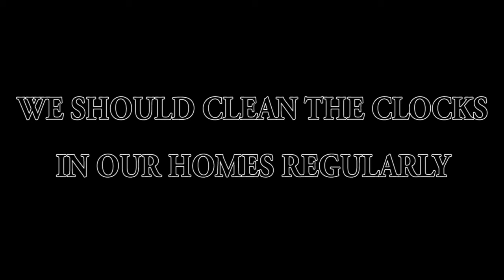SHINE THE TIME |Short Film 2016 | Yes Foundation